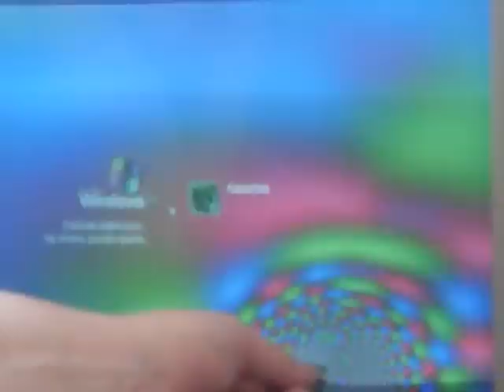Neodymium magnet + CRT monitor (part 2)